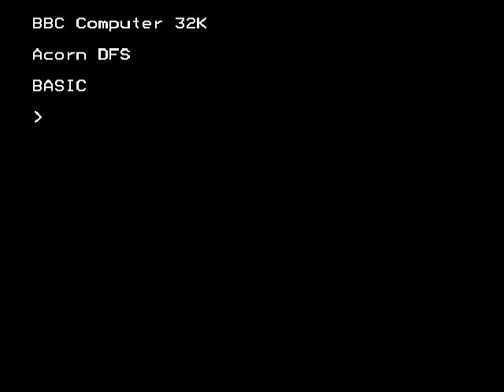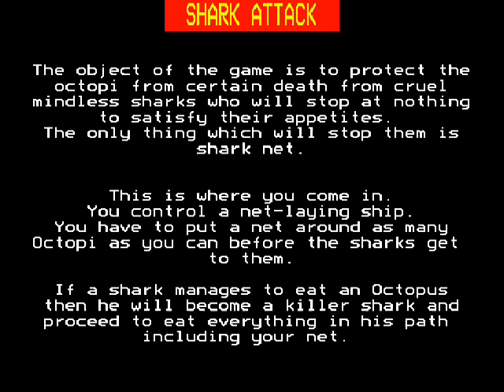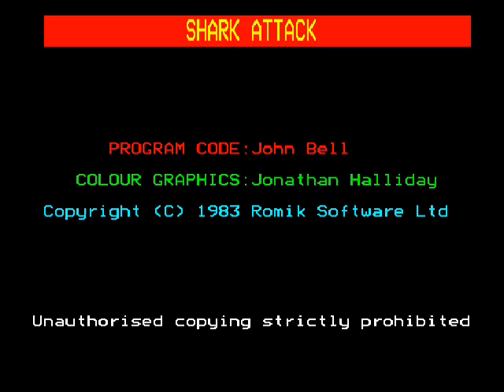BBC Micro game Shark Attack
You may feel suicidal after watching this...